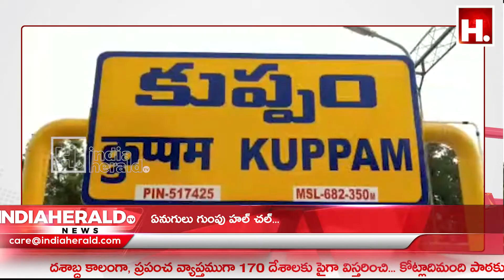చిత్తూరు జిల్లాలో ఏనుగులు గుంపు హల్ చల్... | Indiaheraldtelugu |Telugu live tv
చిత్తూరు జిల్లాలో ఏనుగులు గుంపు హల్ చల్..